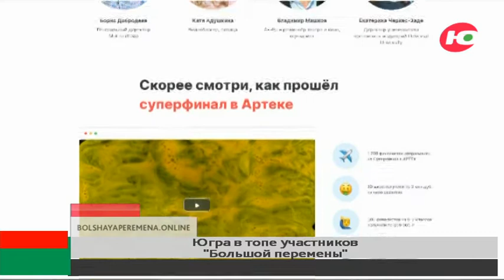Югорчане в топе участников «Большой перемены»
Югорчане активно заявляются на «Большую перемену». В числе участников конкурса уже почти 10 тысяч школьников региона.